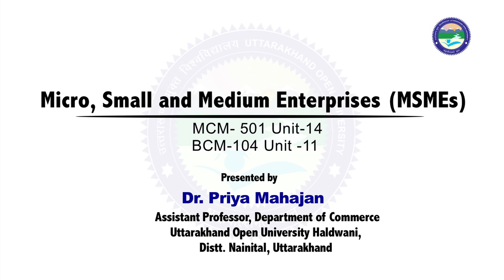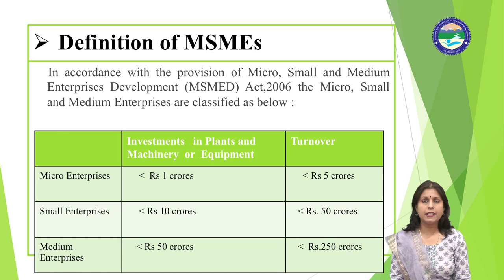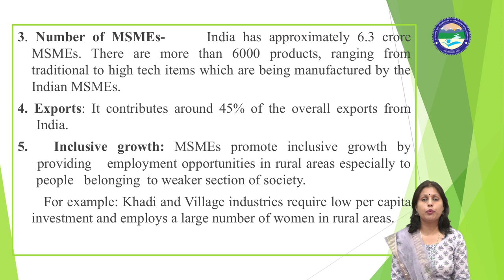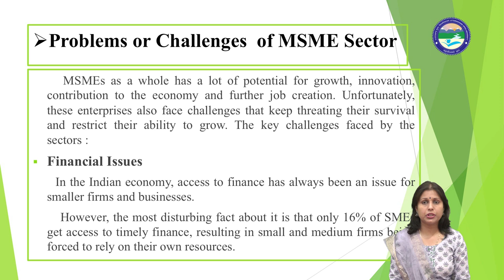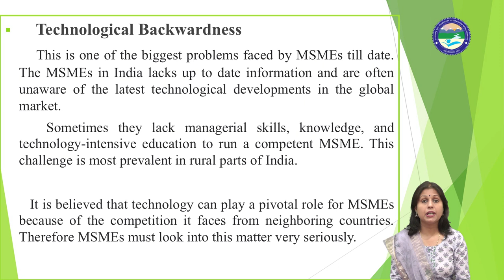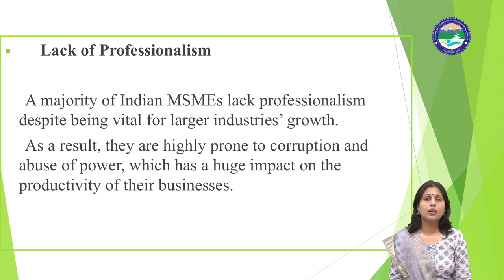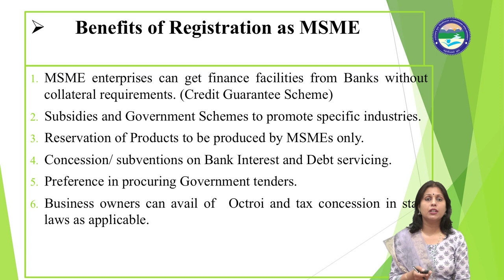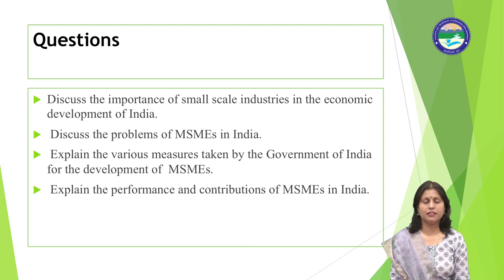Micro, Small and Medium Enterprises MSMEs